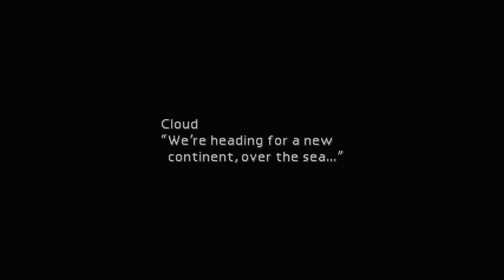Final Fantasy VII (PC) - Part 15